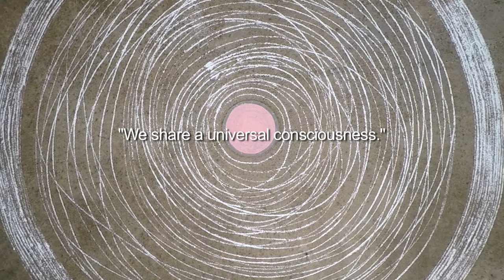Aaron Haba: Confluence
Video shot by Wing Gee
Editing and Music by Kyle Porter
Featuring the artwork and artist statement of Aaron Haba
Filmed at Carkeek Park in Seattle, Washington